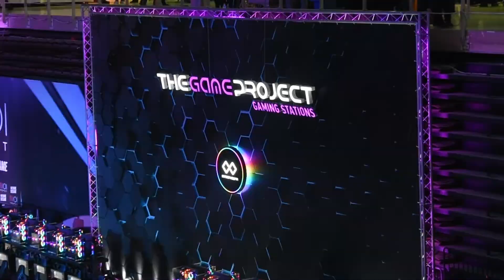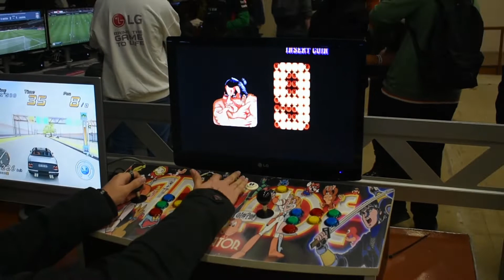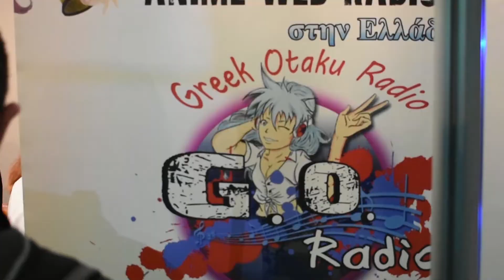GoRadio @ GameAthlon Winter 2020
Βρεθήκαμε στο Gameathlon Winter 2020. Ο Βλάσσης μας ξεναγεί στους χώρους του πιο πετυχημένου event για Videogames στην Ελλάδα.
Cosplay, δραστηριότητες και άλλα πολλά. Join us.